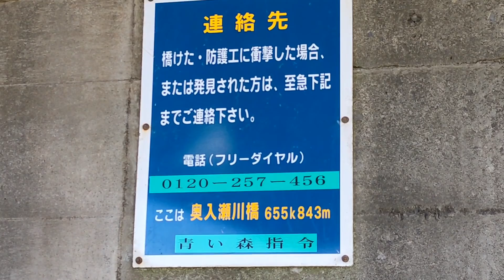青い森鉄道 奥入瀬川橋 (下田〜向山 間)・下田橋 (青森県道140号 下田停車場線)